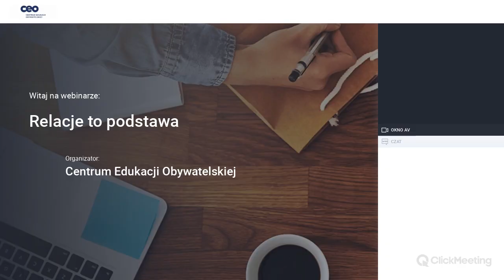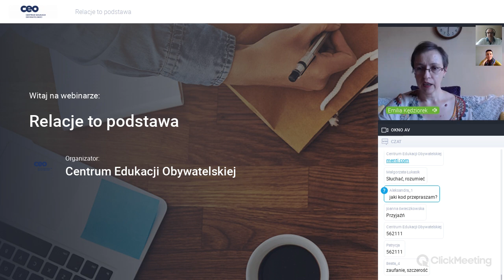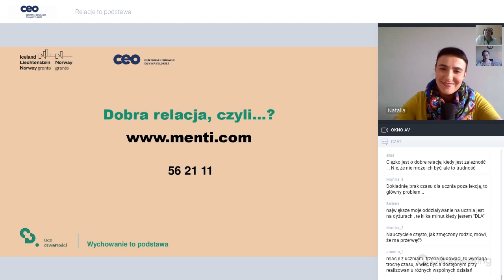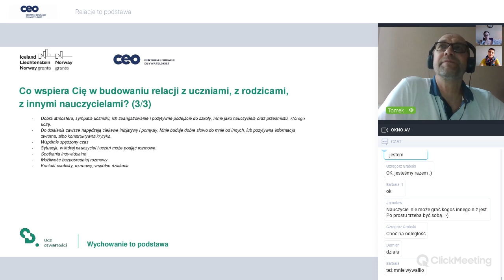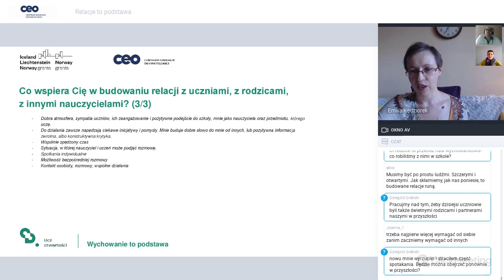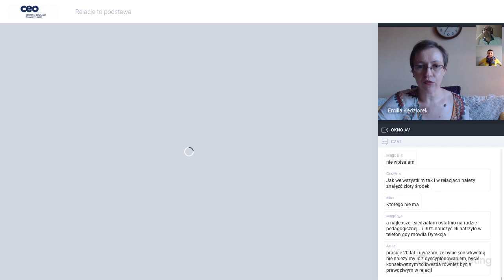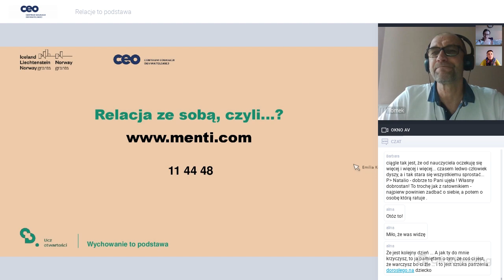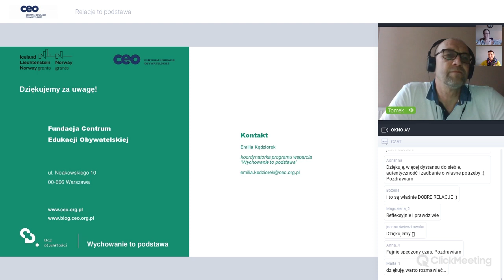Relacje to podstawa, czyli po co komu wychowawca?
Postanowiliśmy podjąć temat relacji z uczniami, rodzicami i innymi nauczycielami raz jeszcze u schyłku roku szkolnego i zaprosić Państwa do wspólnej refleksji, co dla każdej i każdego z nas oznaczają właściwie „dobre relacje” i w jaki sposób nasze relacje z samym/samą sobą wpływają na relacje z innymi, zwłaszcza z uczniami.
Prowadzący: Natalia Boszczyk, Tomek Kołodziejczyk, Emilia Kędziorek